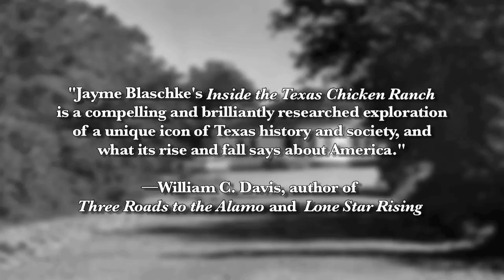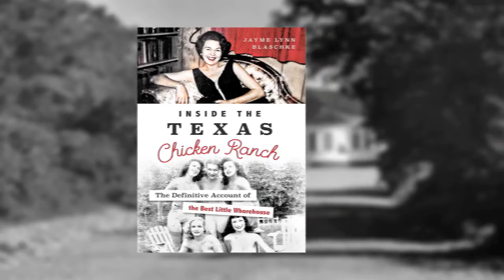Inside The Texas Chicken Ranch | Official Book Trailer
Thanks to the classic Dolly Parton film "The Best Little Whorehouse" in Texas and ZZ Top’s ode “La Grange,” many people think they know the story of the infamous Chicken Ranch. The reality is more complex, lying somewhere between heartbreaking and absurd. For more than a century, dirt farmers and big-cigar politicians alike rubbed shoulders at the Chicken Ranch, operated openly under the sheriff’s watchful eye. Madam Edna Milton and her girls ran a tight, discreet ship that the God-fearing people of La Grange tolerated if not outright embraced. That is, until a secret conspiracy enlisted an opportunistic reporter to bring it all crashing down on primetime television. Through exclusive interviews with Milton, former government officials and reporters, Jayme Lynn Blaschke delivers a fascinating, revelatory view of the Ranch that illuminates the truth and lies that surround this iconic brothel.

To learn more about this book and author Jayme Lynn Blaschke,